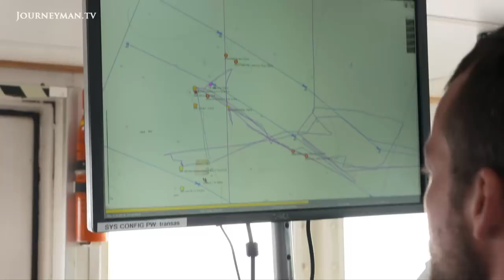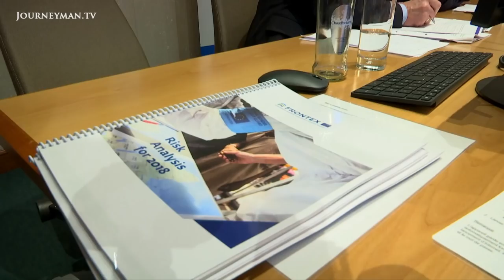On The Frontline Of The Mediterranean Refugee Crisis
Crisis in the Mediterranean: As fewer NGOs aid refugees fleeing across the Mediterranean, and more power is given to the morally dubious Libyan coastguard, volunteer rescuers attempting to save lives face greater challenges than ever.

As NGO intervention dwindles, so the number of bodies found drowned at sea has increased. Haidi Sadik is the Cultural Mediator for the volunteer organisation Sea-Watch, who scour the seas daily for survivors fleeing Libya. She observes that, "Some people are more traumatised than others, and some people are more clearly abused than others, but it's quite clear that anyone who comes through Libya has been through hell'. Now, Sea-Watch’s humanitarian mission is being challenged by the heavily subsidised Libyan coastguard, which seeks to transport escaped refugees back to Libya. Since they may face torture or slavery upon their return, for associate professor at Queen Mary's University Violetta Moreno-Lax, "co-operation with the Libyan coastguard is against HR law". Sea-Watch believes that the Libyan coastguard may even be lying to them, mis-communicating the coordinates of refugee boats, in order to carry out their mission. Putting such difficulties at sea aside, Sea-Watch's Head of Mission Julian Koberer maintains that, "other solutions need to be found. Political solutions. No one should get on boats."

SRF – Ref. 7338